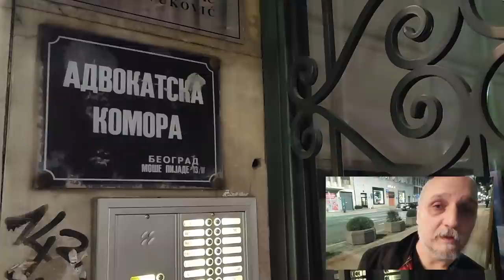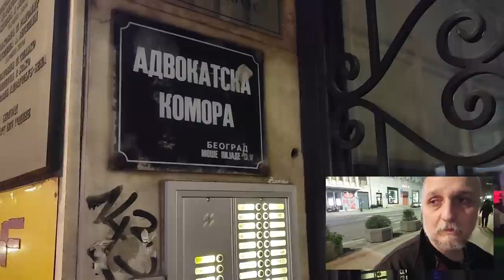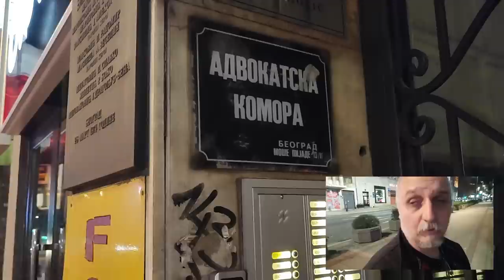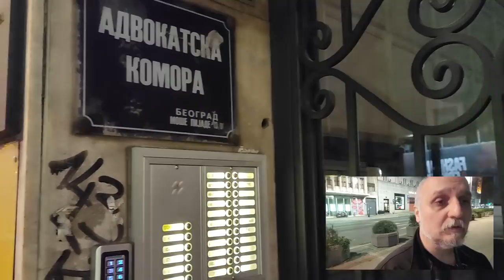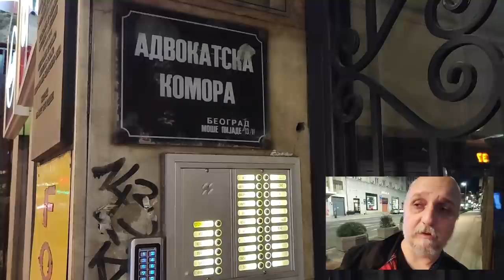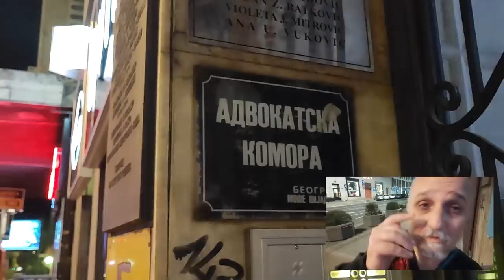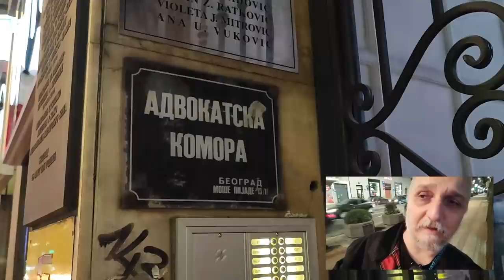NAJNOVIJA VEST: Svi advokati Srbije se okupljaju i sazivaju vanrednu Skupštinu i Konferenciju!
U DINARIMA
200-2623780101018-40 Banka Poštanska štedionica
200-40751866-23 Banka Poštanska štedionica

U DEVIZAMA:
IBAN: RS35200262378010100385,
SWIFT: SBPORSBG ,

СРБИН.инфо ©
Advokatska komora Srbije na vanrednoj sednici svog Upravnog odbora večeras, u ponedeljak 4. oktobra, donela je odluku o sazivu o vanredne Konferencije i Skupštine , na kojoj bi advokate rešili da li će i kako ići u generalni štrajk, odnosno totalnu obustavu rada.

Nezadovoljstvo advokata je podstaknuta, kako su oni sami istakli u subotu 2. oktobra na protestu u Beogradu,  stavom Vrhovnog kasacionog suda u vezi naplate troškove obrade kredita, kojim je omogućeno iznuđivanje građana uz istovremeno uništavanje nezavisnosti pravosuđa, odnosnom praksom ovog sudskog organa da po nahođenju bankarskih elita menja primenu zakona mimiolazeći odluke i praksu drugih državnih organa u Srbiji.

Tokom sednice Upravnog odbora, na kojoj je je od medija sprisustvovao samo Srbin.info, advokati su raspravljali da li treba ući u još jedan, ovaj put dvodnevni, štrajk upozorenja, kao da li treba sazivati, osim Skupštine, i vanrednu Konferenciju Advokatske komore na kojoj bi mogli da prisustvuju i svi advokati Srbije.

I dok je za jednim glasom više odbijeno da se organizjuje spomenutu štrajk, sa 11 glasova za i 10 protiv odlučeno je da u istom danu se sazove i vanredna Konferencija i vanredna Skupština AK, na kojoj bi se tačno utvrdili koji su zahtevi advokata koji ulaze u protest.